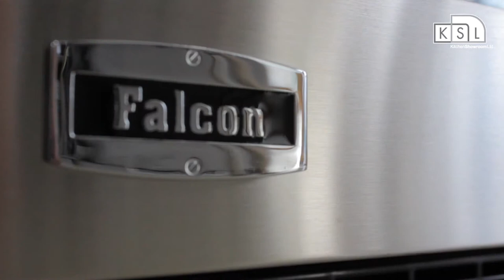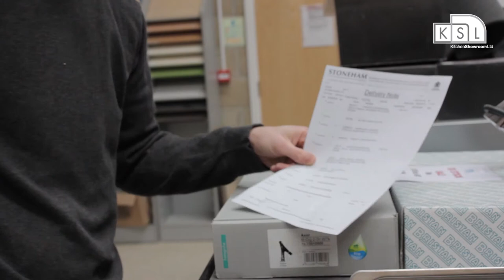Buying with KSL